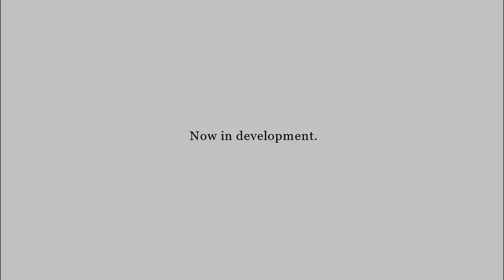Sword of Symphony - Official Announcement Trailer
Sword of Symphony is a musical action RPG by Stephen Ddungu that is now in early development.